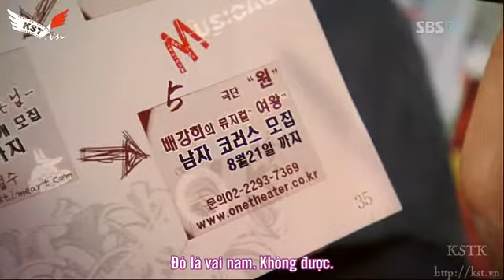[KST.VN][Vietsub] The.Musical.E01.450p (1)-002.mkv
[KST.VN][Vietsub] The.Musical.E01-002.mkv